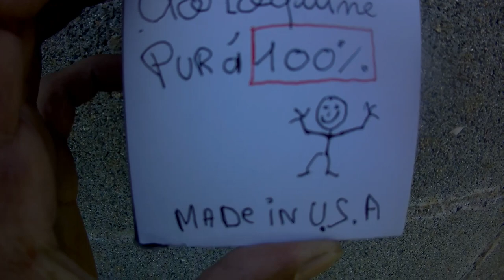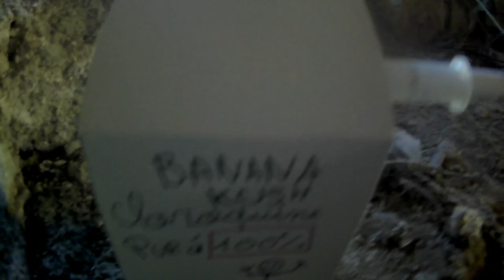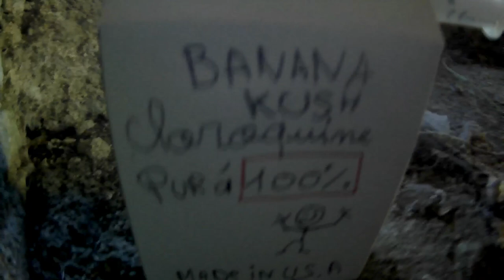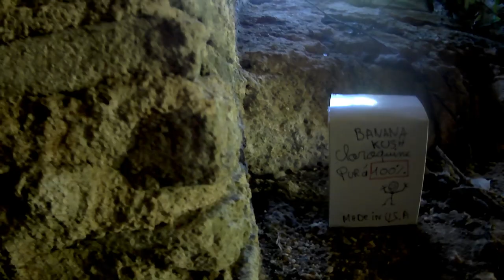Chloroquine en sous-sol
Artiste: Le libre musicien
Titre: Chloroquine en sous-sol
Réalisation et production: Le libre musicien
Montage vidéo+ scénario: Le libre musicien
L’excès de Chloroquine peut-être dangereux pour la santé, demandez conseil à votre médecin. lol ;)